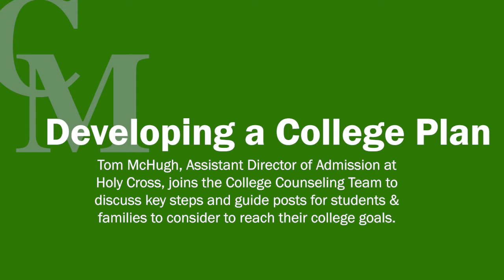Developing a College Plan | Virtual Counselor Coffees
Tom McHugh, Assistant Director of Admission at Holy Cross, joins the College Counseling Team to discuss key steps and guide posts for students & families to consider to reach their college goals. This conversation is designed for students currently in Grades 8-10, but is open for all interested parents.